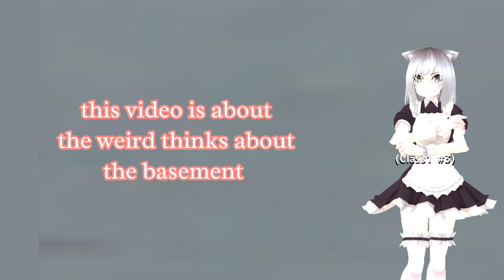Weird think about the basement in SGS/School Girls Simulator/🌸🪱🐭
im actually bored lol
btw sorry for my *awesome* english yk im not good at english :D